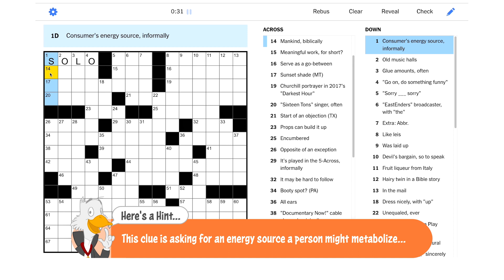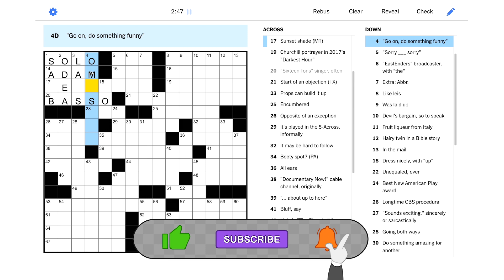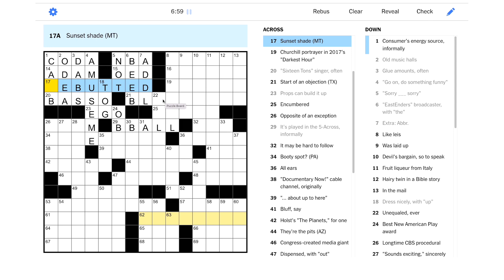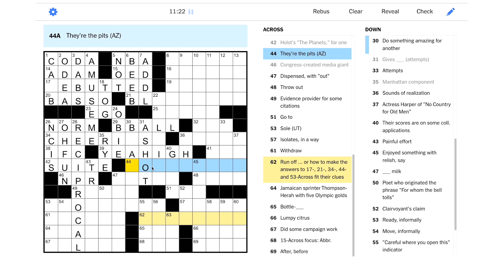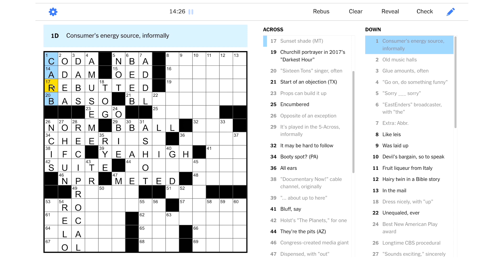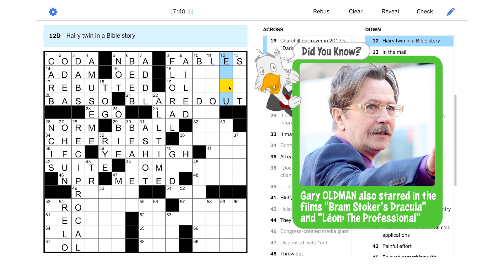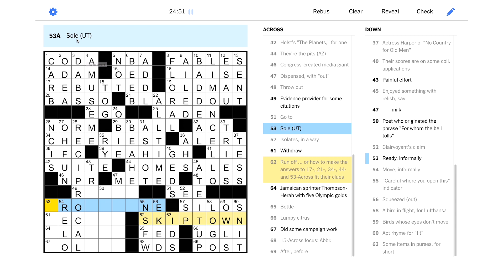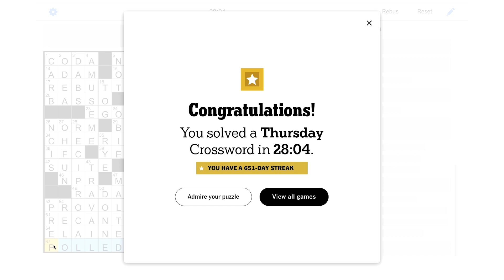Solve With Me: The New York Times Crossword - Thursday, October 13, 2022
We'd better solve this Thursday NYT puzzle before it decides to run off!

This is the New York Times crossword for Thursday, October 13, 2022 by Lewis Rothlein - Edited by Will Shortz.